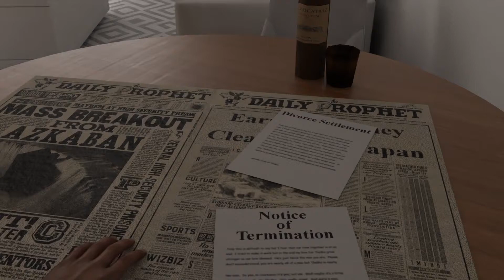"What the Luck?" Promo Video (Short Version)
What the Luck? - a novel by Brian Cramer
Available here:

iTunes: I can not get a link yet because Apple.

For other books by Brian Cramer